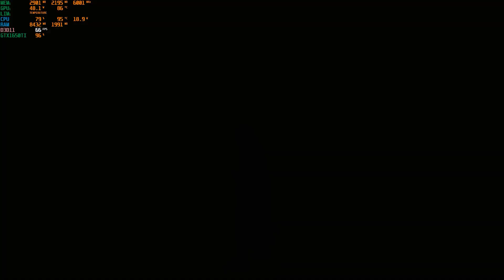Assassin's Creed Unity ( MEDIUM ) : GTX 1650TI + i5-10300H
Assassin's Creed  Unity Medium Graphic Setting Gameplay

• CPU : Intel i5-10300H  2.50GHz
• Ram : 16.0 GB
• GPU : 1650Ti
• OS  : Windows 10 Pro 64bit